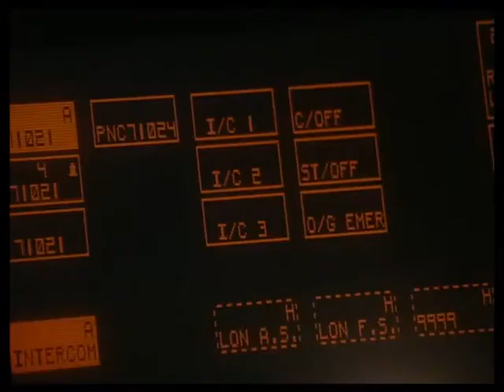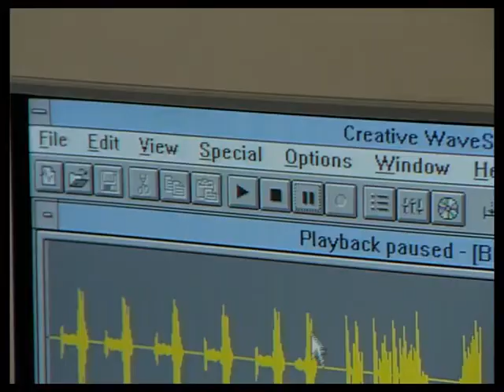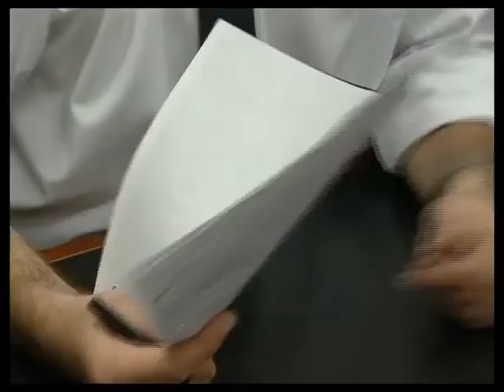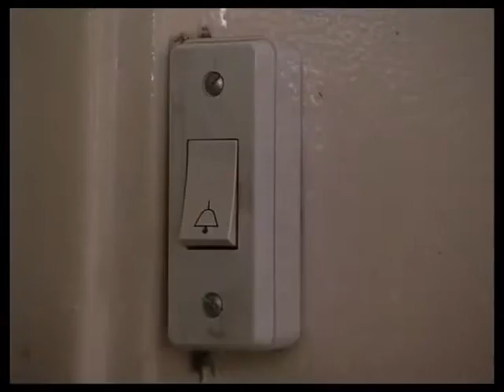The Bill series 11, episode 81 "A Bird in the Hand"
DCI Meadows and DC Woods have their eyes on one of Sun Hill's most wanted when they investigate a double rape. As they suspect, they find clothing matching the description of the suspect in their prime target's gym locker, but are surprised when whilst he is in custody, someone telephones the local radio station -- and then CAD -- to claim that they are responsible for the brutal attacks, leaving Meadows and Woods back at square one.

Albert Welling and Paul Barber guest star.

Acting Supt. Derek Conway Ben Roberts
D.C.I. Trench Sion Probert   First appearance of 2 for D.C.I. Trench
D.S. Danny Pearce Martin Marquez
Sgt. Ray Steele (SO55) Robert Perkins
D.C. Tosh Lines Kevin Lloyd
D.C. Alan Woods Tom Cotcher
P.C. Nick Slater (SO408) Alan Westaway
Ted Paul Barber   Known for playing Denzil in Only Fools & Horses
Joanna Bridges Jan Goodman
Shaun Levitt Andrew Greenough
Mr. Holt Tom Minnikin
L.I.O. Officer Denise Powell   (WPC Clarke, SO521) (later to play W.P.C. Clarke)
Lucy Samantha Seager
Tony Ford Darren Tunstall
Dr. Greenwell Albert Welling